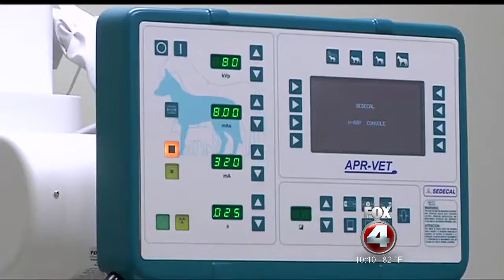Injured panther Treated in Naples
Florida Fish and Wildlife officers rushed a six month, 43 pound panther to the Animal Specialty Hospital of Florida after it was hit by a car on Oil Well Road in Collier County Thursday.